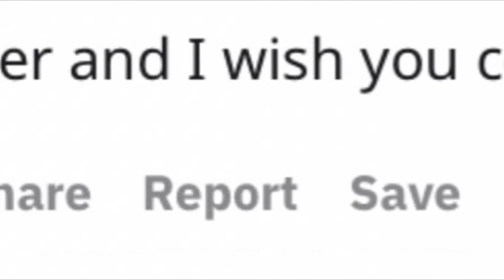Lisa Berger Speedpaint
I drew Lisa Berger in my style. Meanwhile, we dive deeper into why I quit Reddit.

Remember you are not alone. Help will always be available in your darkest times.

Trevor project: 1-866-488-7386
Domestic Abuse Hotline: 800-799-SAFE
National Sexual Assault Hotline: 800-656-HOPE
Crisis Textline: Text NAMI to 741-741
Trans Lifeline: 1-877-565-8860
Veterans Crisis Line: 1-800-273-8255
National Domestic Violence Hotline: 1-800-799-SAFE (7233)
Domestic Abuse Helpline for Men and Women: 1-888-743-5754 DAHMW.org
National Association of Anorexia Nervosa & Associated Disorders (ANAD): 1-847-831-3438 (long distance)
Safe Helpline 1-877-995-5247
National Runaway Safeline: 1-800-RUNAWAY ( 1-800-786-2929 )
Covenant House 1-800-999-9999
Crime Victims Hotline: 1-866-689-HELP (4357)
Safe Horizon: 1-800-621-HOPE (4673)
Alcohol Abuse and Crisis Intervention: 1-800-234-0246
Teen Text Line: Text TEEN 839863 Daily from 6pm-9pm PST